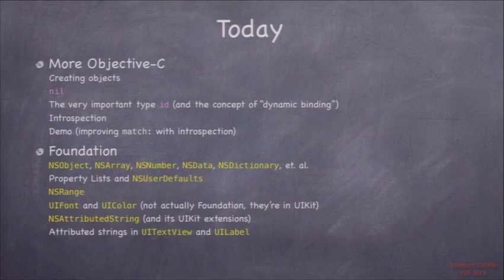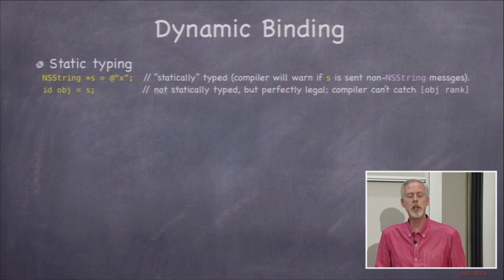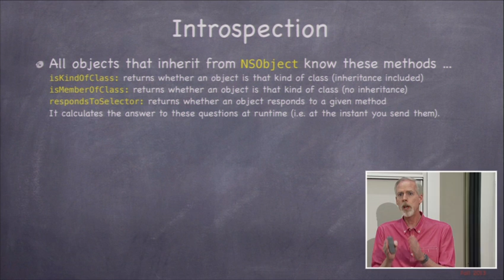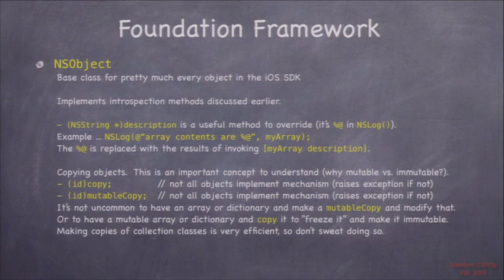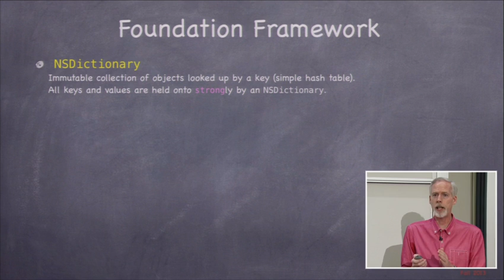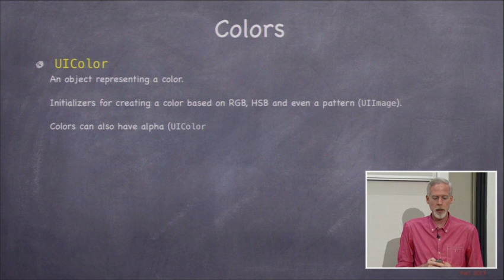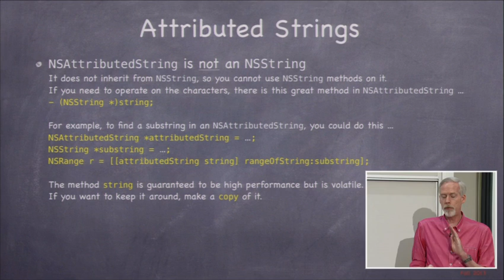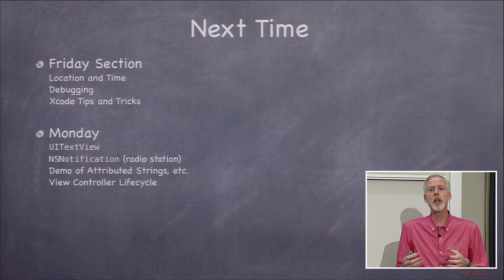Stanford University Developing iOS 7 Apps: Lecture 4 - Foundation and Attributed Strings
This is a lecture of the course as it was published by Stanford University. It has Creative Commons rights.